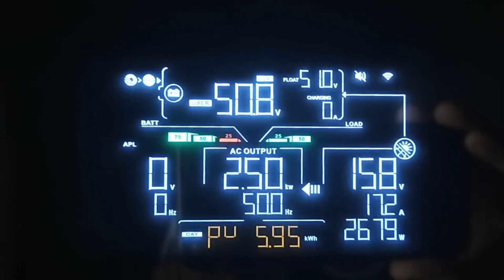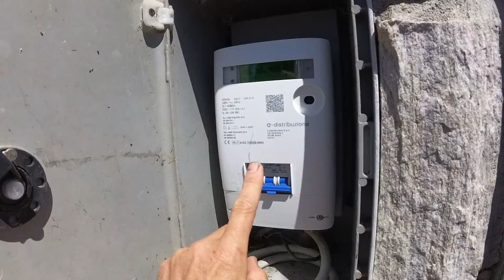Viaggiare completamente gratis con il solare. Bianco rosso e arancione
Il mio impianto:
La LiTime 48V 100Ah su amazon e sul sito Li Time
Misuratore di potenza
App che uso per monitorare l'impianto: SolarPower, SmartESS e SmartLife per il power meter da ENEL
Carica batteria domestico della Dacia Spring